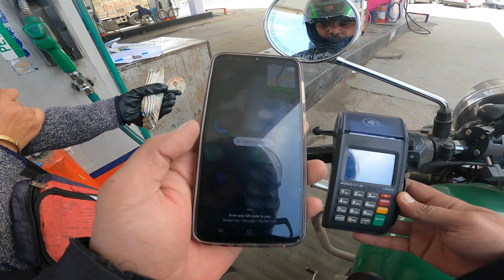Ep:38 isse bura ROAD or kya hi hoga || Aligarh to Leh - Ladhak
Hello, Everyone

Episode 37:
Here are ten reasons why Indian soldiers are regarded as great and among the best:

Courage: Indian soldiers are known for their unwavering courage in the face of adversity. They exhibit remarkable bravery and resilience, even in the most challenging and hostile environments.

Dedication: Indian soldiers display a high level of dedication to their duty and the defense of their nation. They are willing to make sacrifices and go above and beyond the call of duty to uphold the integrity and security of India.

Discipline: Discipline is a hallmark of the Indian military ethos. Soldiers undergo rigorous training that instills discipline in their conduct, ensuring they adhere to the highest standards of professionalism and behavior.

Adaptability: Indian soldiers are trained to adapt to various terrains, climates, and operational scenarios. Whether in the rugged mountains of the Himalayas or the scorching deserts of Rajasthan, they demonstrate versatility and adaptability.

Resilience: Indian soldiers possess remarkable resilience, both physical and mental. They endure harsh conditions, prolonged deployments, and separation from their families with fortitude and determination.

Skill and Training: Indian soldiers undergo rigorous training programs that equip them with the necessary skills and expertise to excel in combat situations. They receive training in a wide range of military tactics, weaponry, and specialized operations.

Teamwork: Indian soldiers understand the importance of teamwork and camaraderie on the battlefield. They work cohesively as a unit, relying on each other for support and coordination to accomplish their missions successfully.

Ethical Values: Indian soldiers uphold ethical values such as integrity, honor, and respect for human rights. They adhere to the principles of just conduct in warfare, earning admiration for their adherence to moral principles.

Humanitarian Assistance: Indian soldiers are not only warriors but also providers of humanitarian assistance in times of need. They engage in rescue operations during natural disasters, offer medical aid to civilians, and contribute to rebuilding efforts in affected areas.

Legacy and Tradition: Indian soldiers carry forward a rich legacy and tradition of valor and service to the nation. They draw inspiration from the sacrifices of their predecessors and strive to uphold the honor of their regiment and the Indian Army.

Route:  Delhi - Srinagar - Kargil - Leh - Manali - Delhi.